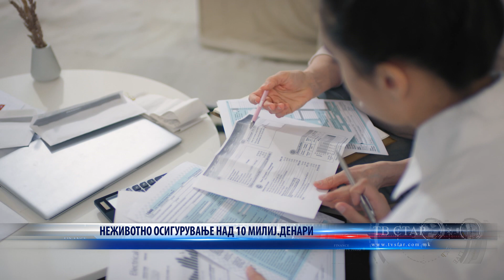НЕЖИВОТНО ОСИГУРУВАЊЕ НАД 10 МИЛИЈ ДЕНАРИ